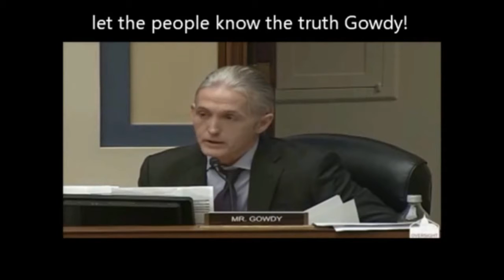CONXEPT SPACE JOURNAL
A very, very brief news account.